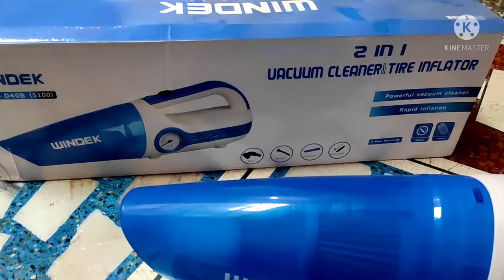air bharane ki machine, ऑल इन वन एयर पंप, air pump, tyre in filter, four wheeler tyre in filter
hello friend,
 welcome to my channel doston is video mein aapko air machine ke bare mein bataya Gaya hai. is air machine se aap football, bicycle, bike, car ke tyre mein air bhar sakte hain. aur apni kar ko vacuum dwara clean bhi kar sakte hai, is video maine aapko football mein air refill karke bataya hai,

            To doston aapko Mera yah video kaisa laga comment box per comment karke jarur bataen thank u dhanyvad

(car mobile mat

3. car vacuum cleaner.

4. car tyre inflator,